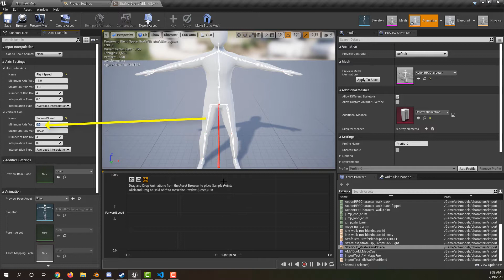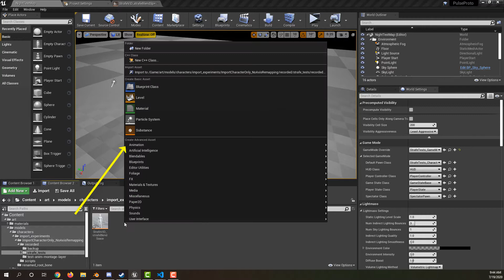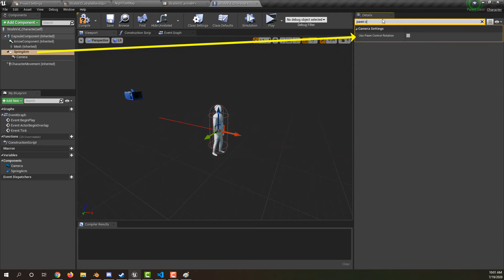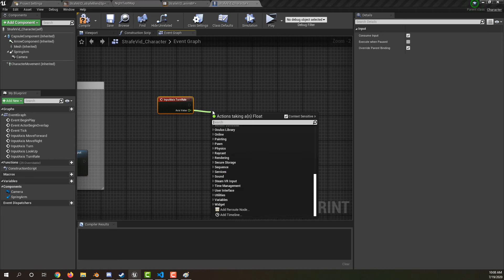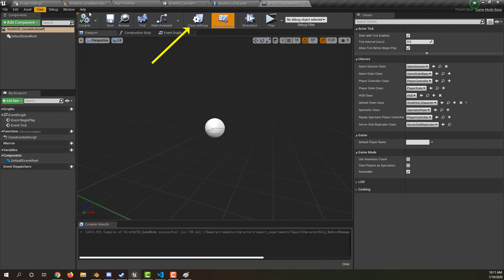Quick Reference: Unreal using Blendspace 2D for simple strafing movement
Note, I think that in order for the animations to blend correctly, all of them should have aligned keyframes. (eg all are 30 frames, with middle at frame 15, etc).

This is intended to be a memory jogging reference, not necessarily a tutorial. I may make a tutorial explaining these concepts one day when I've better mastered them.

There are certainly other ways to do this.

0:00 Creating The Blend Space
0:07 Setting Up The Horizontal and Vertical Axes
0:27 Adding Animations To The Blend Space
1:01 Creating Animation Blueprint (Animation Instance)
1:09 Anim BP - Event Blueprint Update Animation - Speed Projections
1:59 Anim BP - State Machine - Set Up Locomotion
2:14 Set Up Input
2:24 Character (Pawn) BP - Set Up Components
2:50 Character (Pawn) BP - Event Graph (Move and Look)
3:58 GameModeBase Set Up
4:09 Test Blending
4:16 Syncing Run Animation To Ground